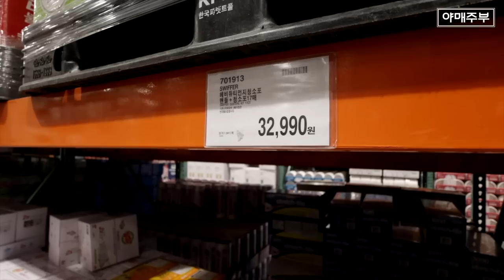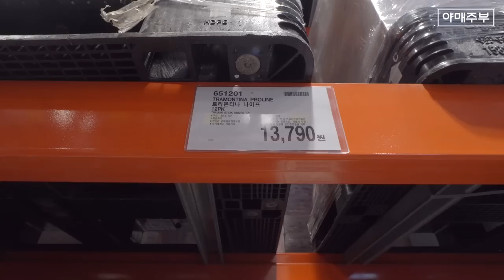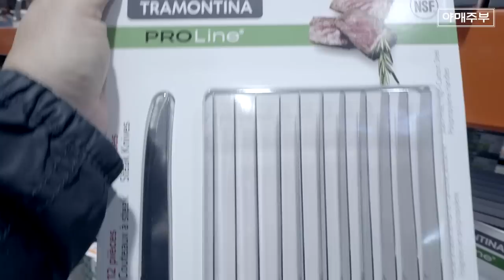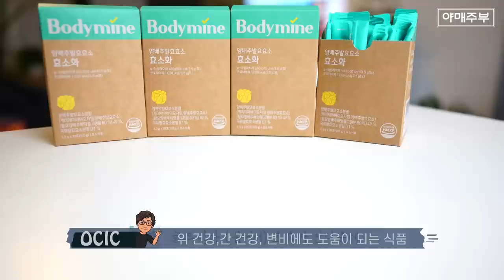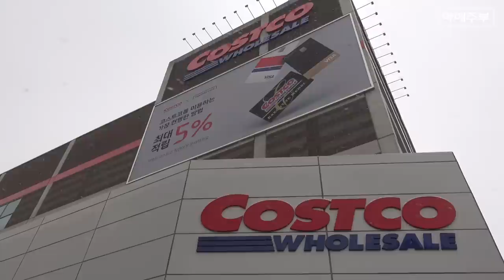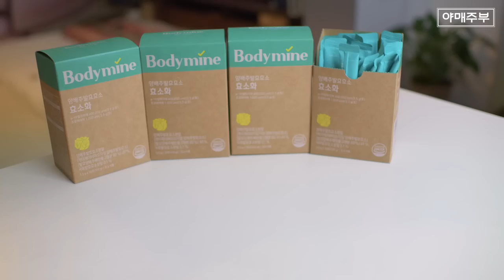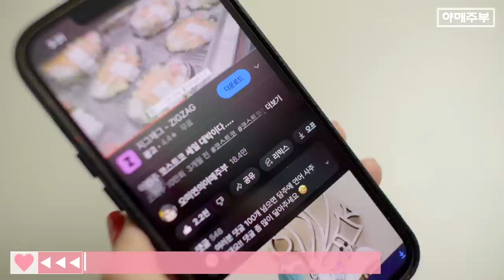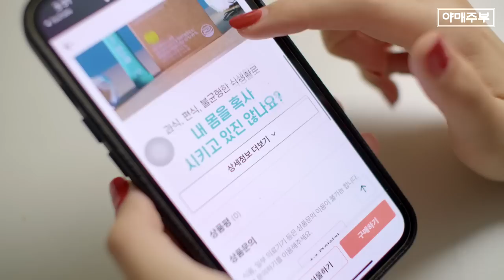👨‍🎨 나는 왜 이상품을 보기만 했을까? 구매 100% (콘드로이친)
[야매주부 구독자 여러분들을 위한 론칭 초특가 핫딜]

- 8개월분 정상가 392,000 → 할인가 167,000원 (57% 할인)

- 4개월분 정상가 196,000원 → 할인가 84,000원 (57% 할인)

[바디마인 양배추발효효소 효소화]
리얼 양배추 발효효소 (단순 양배추분말을 혼합한 것이 아닙니다.)
    - 발효 전 : α-아밀라아제 “불검출”, 프로테아제 “불검출“
    - 발효 후 : α-아밀라아제 “718,428 unit/g”, 프로테아제 “2,252 unit/g”

프리미엄 고역가 효소식품

100% 생균 발효, 특허 받은 용암해수 공법으로 제조

쿰쿰한 효소 NO, 남녀노소 누구나 맛있게! 사과파인애플맛!

    모바일/PC로 구매가 어려운 분들은 전화로 상담 도와드리겠습니다.

퀴즈로 선물 당첨자분 아래 확인하세요.
당첨자는 바디마인 전화
주소와 이름 전화번호 남겨주세요.

OCIC FILM
비지니스 상담
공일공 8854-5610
오성민 감독
오감독의 또다른 채널도 구경하세요.